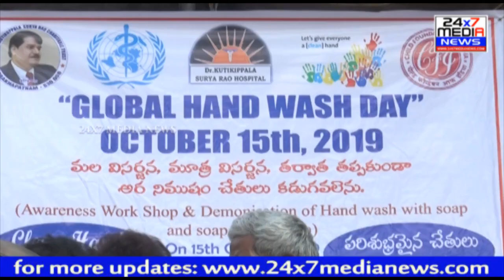Global Hand Wash Day Organised by Dr.PADMASRI KUTIKUPPALA SURYA RAO